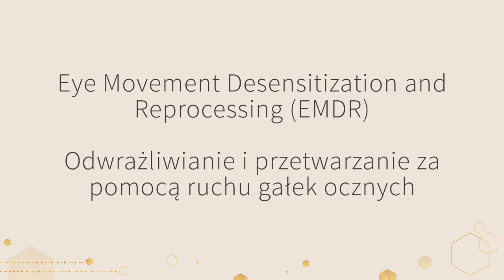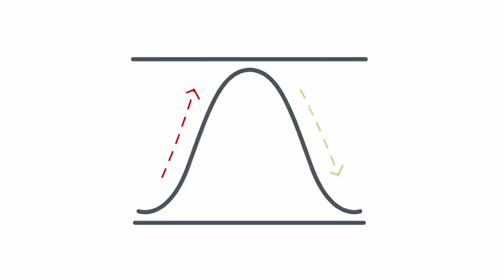O tym, jak mogło mnie tu nie być – czyli trauma i jak sobie z nią radzić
To nagranie opowiada nie tylko o moim wypadku, ale przede wszystkim o tym, jak ważne jest wsłuchiwanie się w swoje ciało i pozwolenie wszelkim doznaniom z ciała być takimi, jakie potrzebują być.

Opowiada o tym, jak ważne jest, by nie powstrzymywać płaczu, nie tłumić emocji, lecz pozwolić im się z nas wydobyć, żeby traumatyczne wydarzenie nie odcisnęło na nas piętna i nie doprowadziło do chorób ciała i duszy.

Zapraszam Cię do mojej przestrzeni, gdzie znajdziesz ukojenie i wiele inspiracji:

Link do bezpłatnego spotkania online, od którego ta piękna podróż do siebie się zaczyna